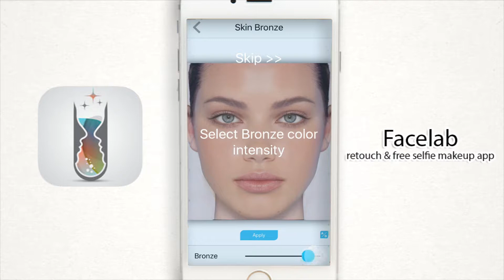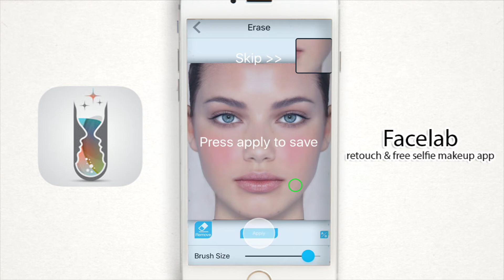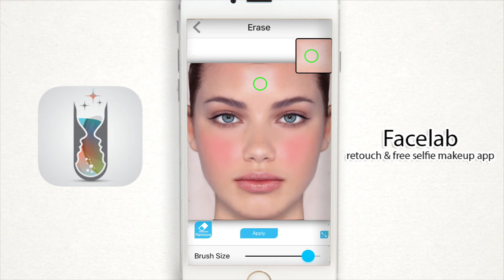Facelab - Skin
Want to have BEAUTIFUL and PERFECT photos? Facelab provide powerful functionalities to adjust and fine-tune details as you like.

Facelab includes an array of cosmetic tools to enhance eyes, skin, lips and teeth. Mix and match hundreds of lipstick, eye shadow, mascara, or foundation color combinations to try out the perfect makeup color and style that matches you

-Get a flawless skin
◇ Easily adjust or change your skin tone, to give yourself a perfect effortless tan
◇ Add blush & remove shine to reveal a pristine face, even without any makeup
◇ Skin smoother restores the flawless skin you were born with

-Eye-catching Makeovers - make your eyes POP
◇ Easily apply hundreds of eye shadow styles and colors for the look you want
◇ Give your eyes dramatic appeal with a range of eyeliner styles
◇ Instantly add volume and length to your lashes with the mascara tool

-Perfect smile every time
◇ Choose from lip gloss or lipstick in classic matte or high-glam shine for the lip color and style best-suited for you
◇ Make your teeth gleam like never before with magic teeth whitener

-Change your hair color instantly
◇Try on new hair colors on your own photo
◇ Draw and erase hair region

-Reshape your face
◇ Refine jaw lines
◇ Heighten cheek bones and brows
◇ Reshape your nose
◇ Enlarge or shrink a specific area of the image